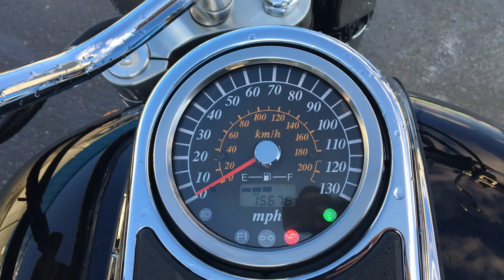No B7935 SUZUKI BOULEVARD C90